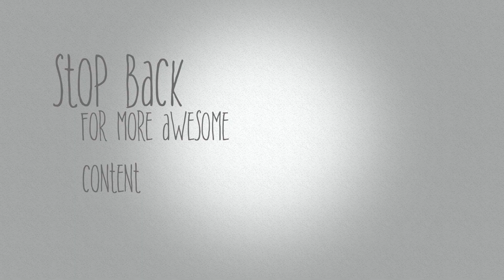Speed was the Ticket!!!!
Pete Maina, Dave Brown,  and JoshTeigen head out to chase late summer Muskies in Northern Wisconsin.   Speed ends up being the ticket to make this trip a success.